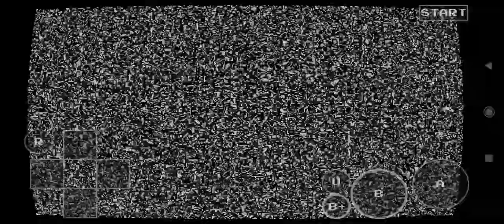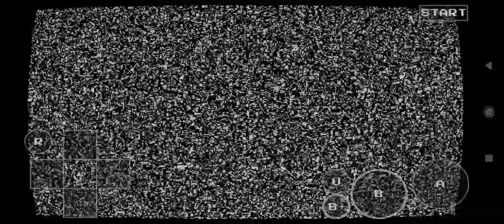A normal Sonic mappack on Mari0 ae?